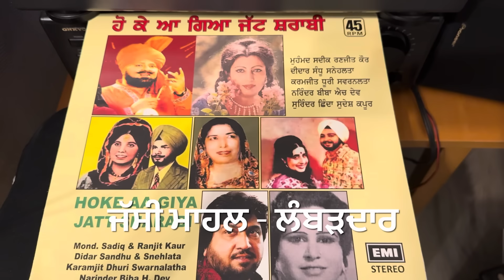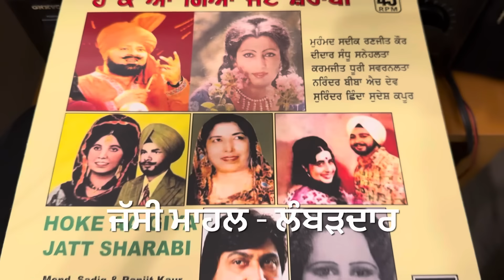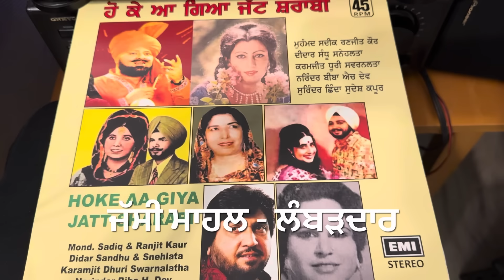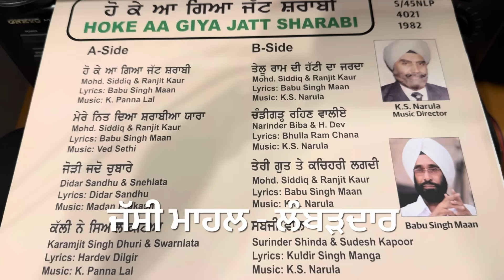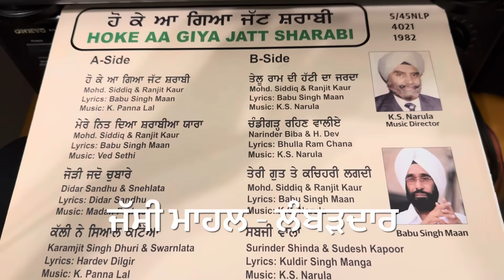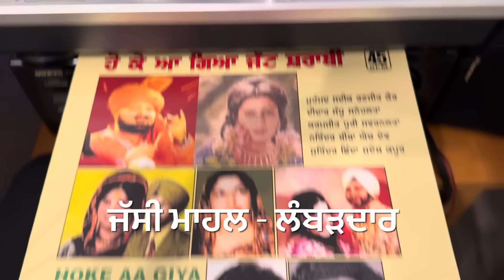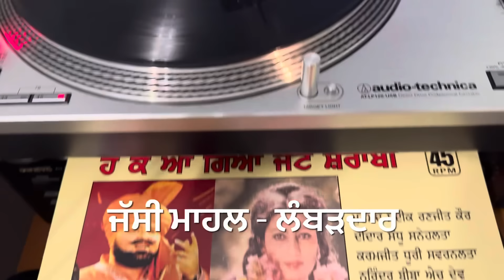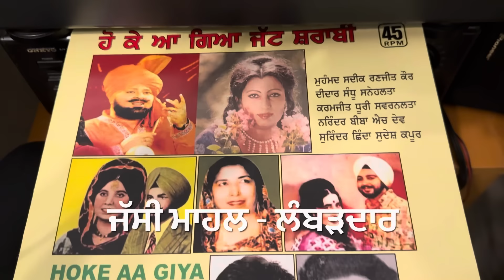HO KE AA GIYA-1976-82-M SIDDIQ-R KAUR-DIDAR SANDHU-SNEHLATA-K DHURI-SWARNLATA-NARINDER BIBA-S SHINDA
LYRICS:: BABU SINGH MAAN-DIDAR SANDHU-HARDEV DILGIR-BHULLA RAM CHAN-KULDIR SINGH MANGA

MUSIC:: KESAR SINGH NARULA- K PANNA LAL JI- VED SETHI- MADAN PRAKASH

ਪੰਜਾਬੀ ਗਾਇਕੀ ਵਿੱਚ ਦੋਗਾਣਿਆਂ ਦੀ ਆਪਣੀ ਇੱਕ ਅਨੋਖੀ ਪਹਿਚਾਣ ਹੈ

ਪੰਜਾਬੀ ਗਾਇਕੀ ਦਾ ਦੁਰਲੱਭ ਸੰਗੀਤ ਅਤੇ ਕਲਾਕਾਰੀ